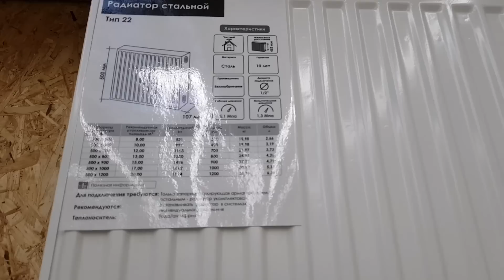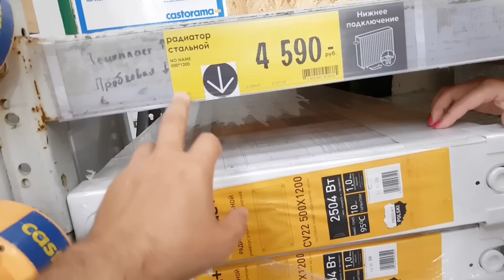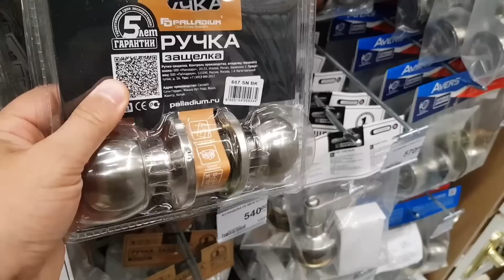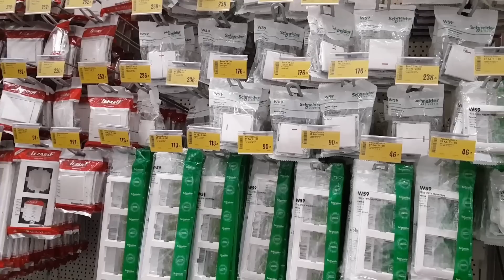ВЛОГ ✅Один день: ПОКУПКИ ПЕРЕД РЕМОНТОМ Семья в городе!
Семья в городе 🔴 ПОКУПКИ ПЕРЕД РЕМОНТОМ в Кастораме! Привет, мы рады видеть Вас на нашем семейном канале! Мы живем в городе Пермь.

Съемка на телефон Samsung Galaxy Note 8